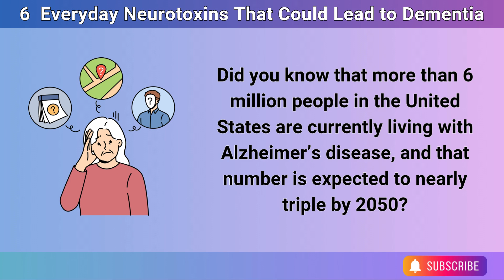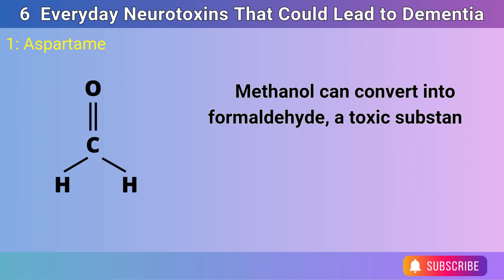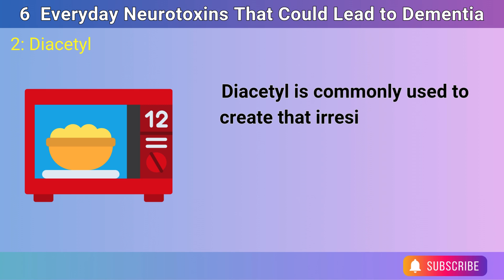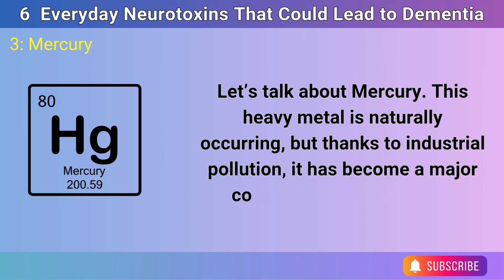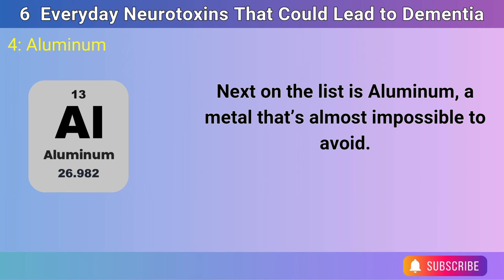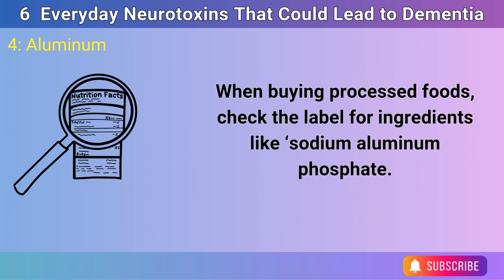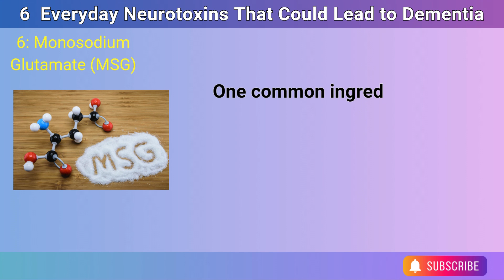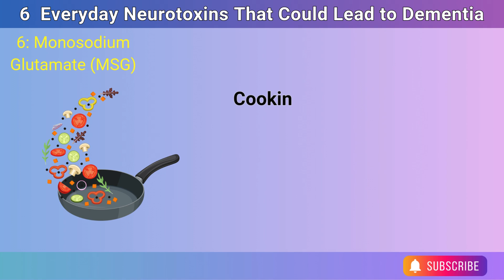ALERT : Six Hidden Neurotoxins You Never Knew Could Contribute to Alzheimer's and Dementia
Are you unknowingly putting your brain at risk? In this eye-opening video, we explore six hidden neurotoxins that could silently contribute to Alzheimer’s, dementia, and other cognitive disorders. From artificial sweeteners like aspartame to heavy metals such as mercury and aluminum, these substances are more common than you think—and their impact on brain health is alarming.

Discover where these neurotoxins are hiding, how they harm your brain, and simple steps to minimize your exposure. Whether it’s the diet soda in your fridge, the microwave popcorn in your pantry, or even the toothpaste you use daily, this video will empower you to make smarter choices for your long-term brain health.